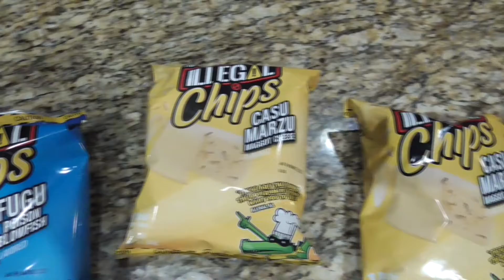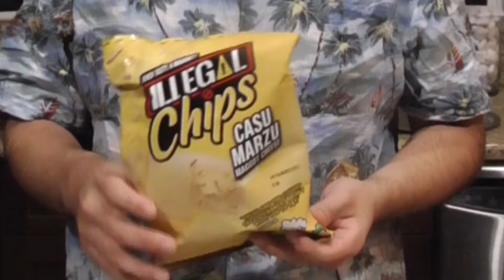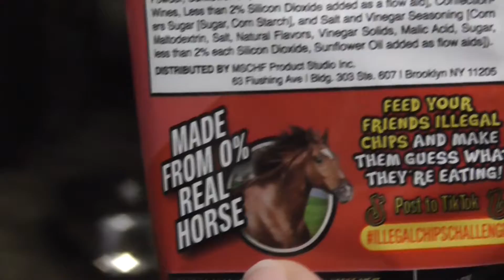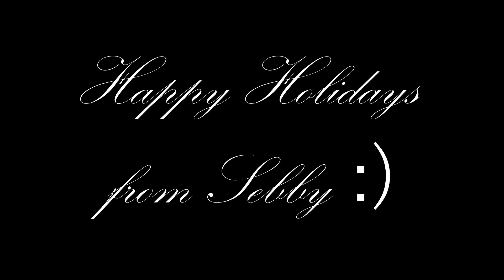SEBBY BREAKS THE LAW - ILLEGAL CHIP REVIEW